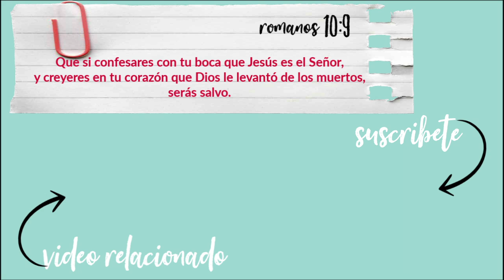MI EXPERIENCIA COMO MESERA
Cuando veo tus cielos, obra de tus dedos, La luna y las estrellas que tú formaste, Digo: Qué es el hombre para que tengas de él memoria, y el hijo del hombre, para que lo visites?
                                                                          SALMO: 8:3-4

Este video ya lo había subido, pero decidí rehacerlo.